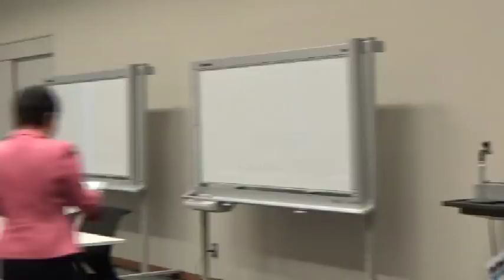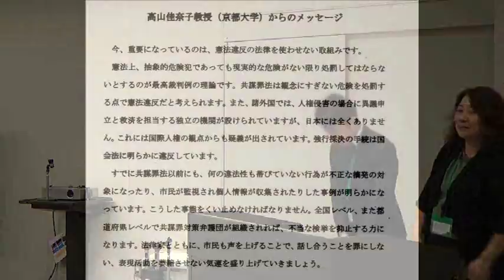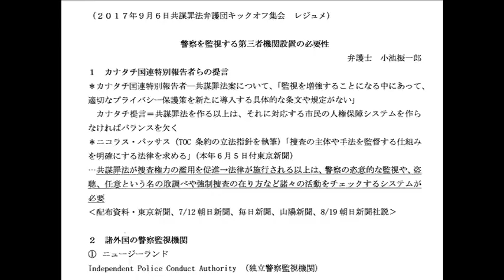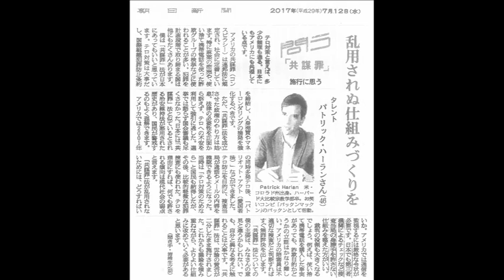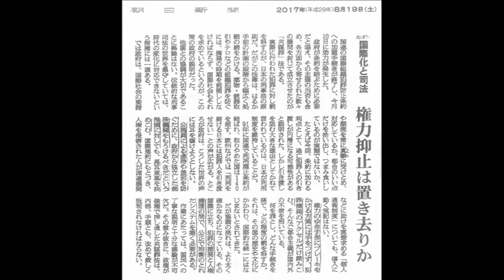20170906 UPLAN 共謀罪に負けないぞ！９．６共謀罪対策弁護団結成記念シンポジウム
【共謀罪対策弁護団／共催・共謀罪法に反対する法律家団体連絡会】
共謀罪法が７月１１日施行されました。市民が萎縮しないで市民活動が続けられるように、不当な法適用がなされないように、廃止運動の弾みを付けるために、共謀罪法の制定に反対して活動を続けてきた弁護士が中心となり、共謀罪対策弁団を結成します。記念シンポジウムに是非ご参集下さい。
内容
・白取祐司（神奈川大学教授）共謀罪はなぜ廃止しなければならないか？
・平岡秀夫（元法務大臣・弁護団共同代表）共謀罪の成立に思うこと
・小池振一郎（弁護士）監視捜査の監督のための第三者機関の設立のために
・三澤麻衣子（弁護士）共謀罪対策弁護団の活動計画